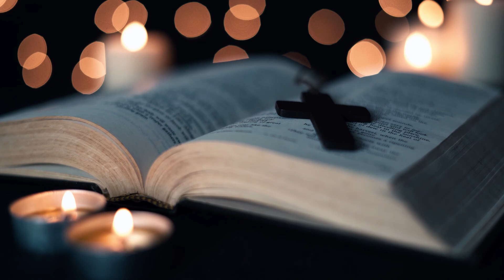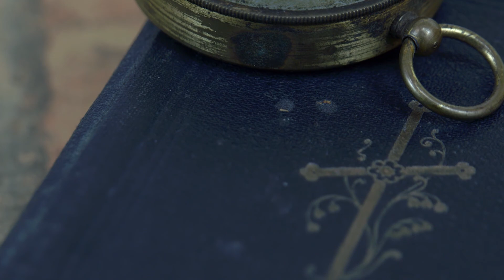CSV Credința adevărată - Cum să înfruntăm viitorul fără teamă